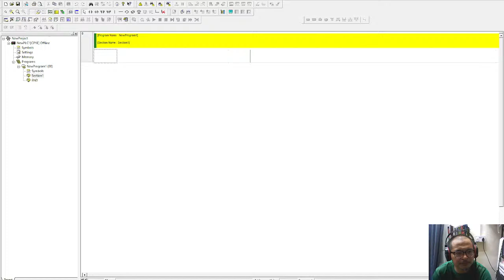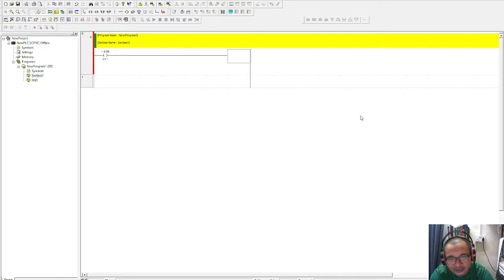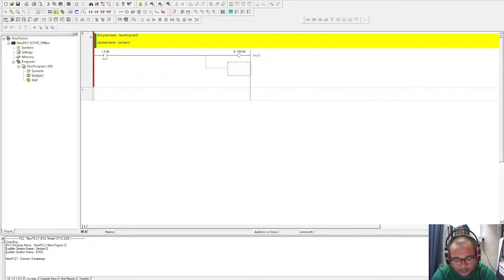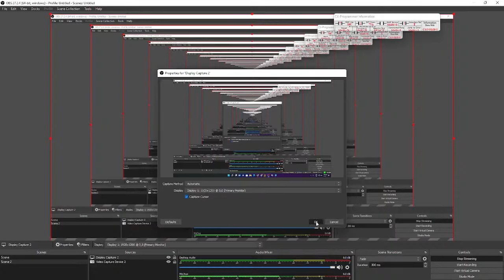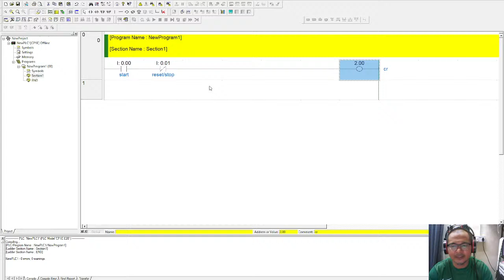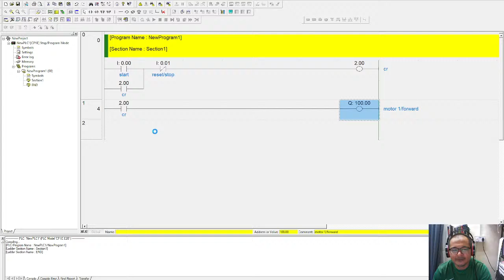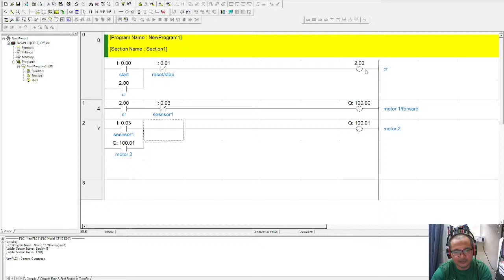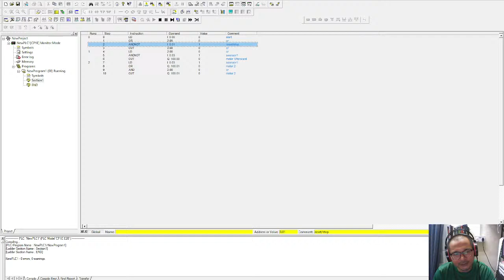PLC Omron Start and Stop Application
PLC Omron Application